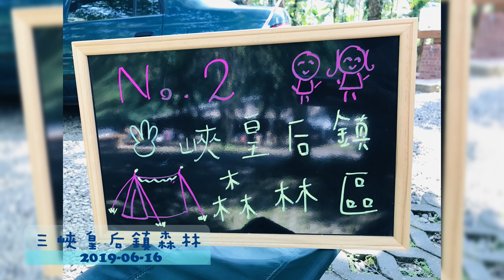露營日誌 EP2｜超大泳池｜畢業啦！｜三峽皇后鎮森林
提早安排好畢業隔天來個三天兩夜，這個營區有另外營業游泳池、烤肉區、餐廳，可以買門票進來玩，也有商店在賣烤肉食材跟各種工具，很方便！
我們是星期日去的，隔天是平日所以除了早上營業有人之後，就等於是包區了哈哈
照片都是當初拍的，所以能用的素材並不多，也拍得沒有很好，但是每個禮拜還是會繼續分享唷~
希望照片用完之前就可以解封就可以試著拍影片給大家看囉！！